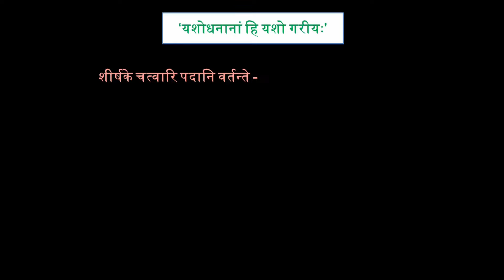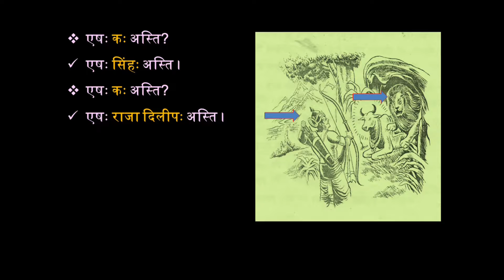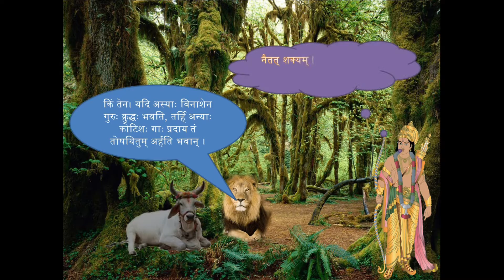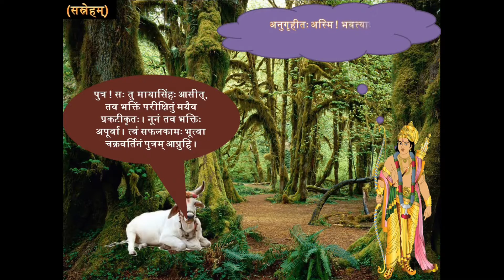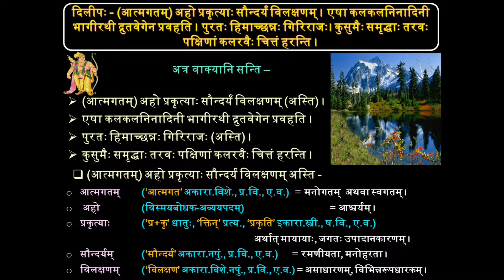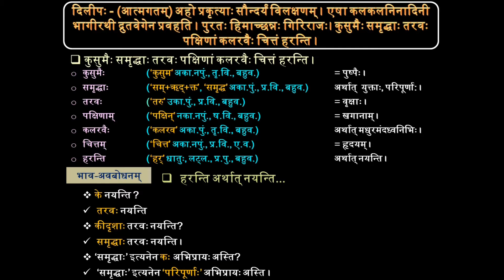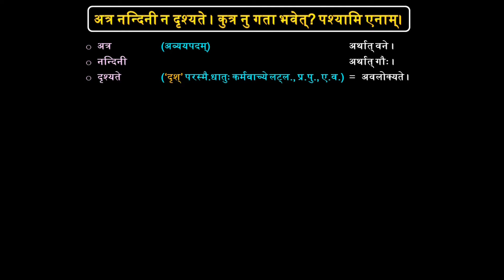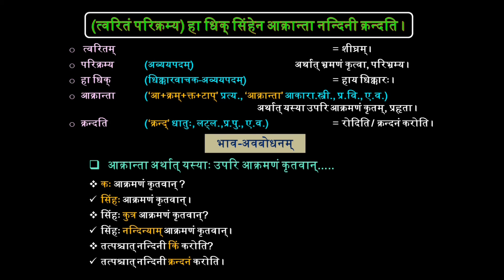11th-4_1 यशोधनानां हि यशो गरीयः CBSE Ritika 11th Bhaag-1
11th-4_1 यशोधनानां हि यशो गरीयः CBSE Ritika 11th Bhaag-1